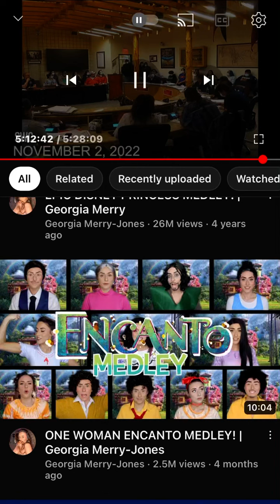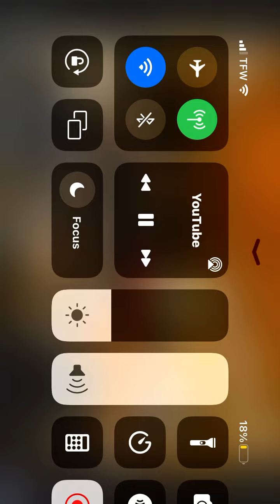Clip of Council and SWC interaction